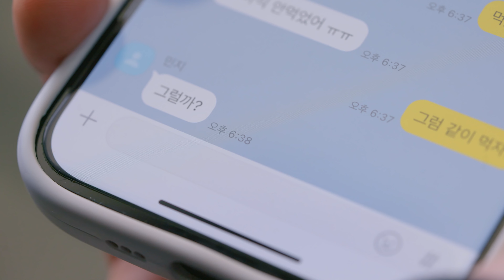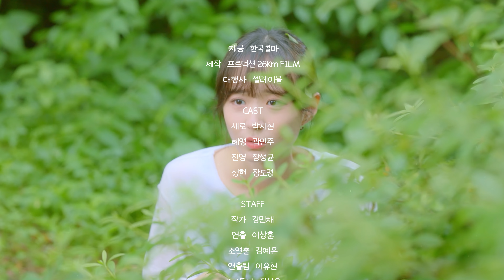[내이름은F5] 프로필 새로고침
Ep.04 l 같은 사람이라고!?